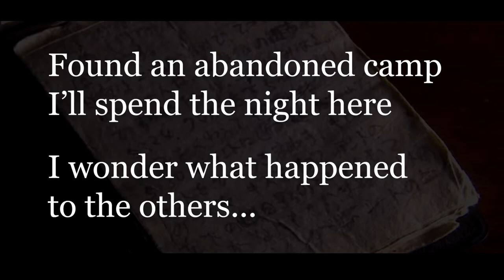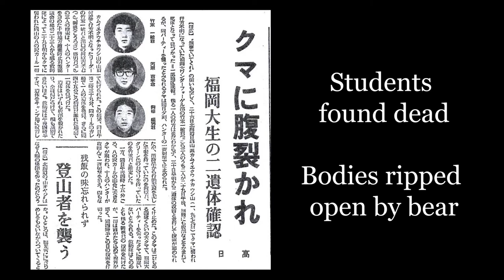3 College Students Killed by a Bear - The Fukuoka University Hiking Club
What was supposed to be a fun summer hiking trip turns into a disaster, when a group of college students are hunted and brutally killed by a wild bear.
The story I will present to you today is infamous in Japan for being one of the few cases of multiple people being killed in an animal attack, and has some valuable lessons we can all learn from, in case we happen to stumble across a bear in the wild…

This is the case, of the Fukuoka University Hiking Club

The story takes place in the summer of 1970. 5 members of Fukuoka University’s Hiking club were going on their annual summer hiking trip. They depart from their home city of Hakata on Japan’s southern island of Kyushu, and spend the next 2 days traveling by train to the Hidaka mountain range, located on the northern island of Hokkaido.

After arriving on July 14th, they spend the next 11 days hiking across the Hidaka mountain range, and on the evening of the 25th they were getting ready to make their accent the next day, to the summit of the mountain they had designated as their final goal.

Japanese Mysteries
Mountain Climbing Gone Wrong